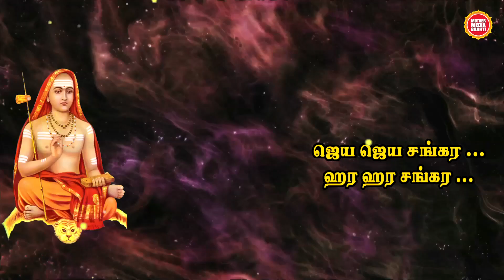Aanandhamae Aathmaarththamae Shankara Roopamae | Maha Periyavaa Song | மகா பெரியவா பாடல்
Credits :
Lyric : N Kumar
Singers :
S. Hari Krishnan
K.S. Kavi Bharati
Creative support
M Mahalingam
Editing & Creative Head
S.Surajkavee

ஜெய ஜெய சங்கர...
ஹர ஹர சங்கர...
ஆனந்தமே!
ஆத்மார்த்தமே!
சங்கர ரூபமே !
காஞ்சியின் கீதமே !
உன் வார்த்தைகள் வேதமே !
உன் காலடி போதுமே !
மகா பெரியவா !
மகா பெரியவா!
அற்புதம் செய்யும் ஆச்சரியமே !
அன்பனே ! பரமாச்சார்யனே !
மகா பெரியவா!
மகா பெரியவா!

Jaya... Jaya... Shankara...
Hara... Hara...Shankara...
Aanandhamae...
Aathmaarththamae...
Shankara Roopamae...
Kaanchiyin  Geethamae...
Un VaarththaigaL Vaedhamae...
Un Kaaladi POdhumae...
Mahaa Periyavaa.
Mahaa Periyavaa...
Arpudham Seiyum Aachcharyamae...
Anbanae... Paramaachchaaryanae!
Mahaa Periyavaa... Mahaa Periyavaa...
Jaya Jaya...Shankara...
Hara Hara...Shankara...

Devotional Songs
Spiritual Talk in Tamil ,
Shiradi Sai Baba
Life,
Indian Mythology Stories for Life,
Motivational Life Inspiring Speech ,
History ,
Great Epics ,
Hindu Temples,
Way to Good Life ,
Worship,
Prayers,

Wats  App Number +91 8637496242